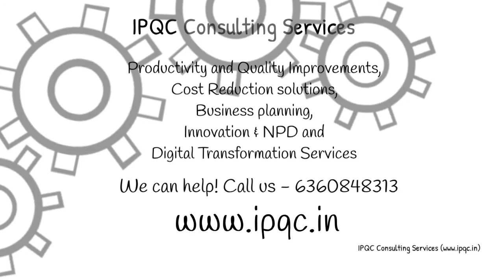About IPQC Consulting Services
We prepare, nurture SMEs to global standards with our wide spectrum of consulting services. If you are planning to expand business, grow or enter into new segments or planning to setup manufacturing unit in India, please let us know your requirements.